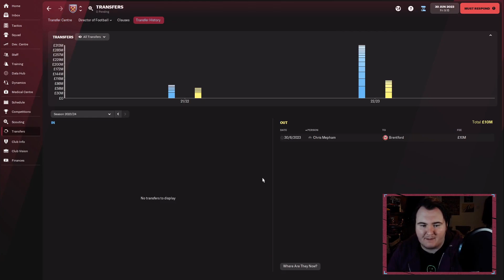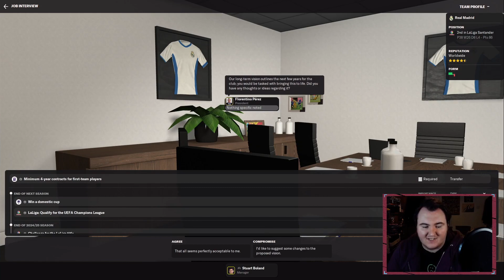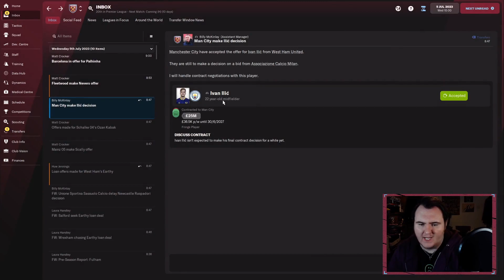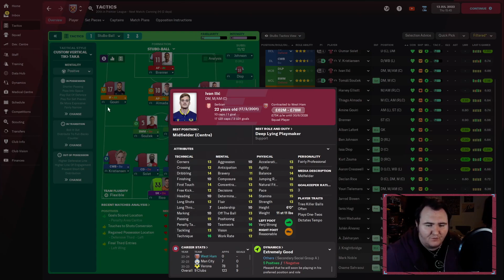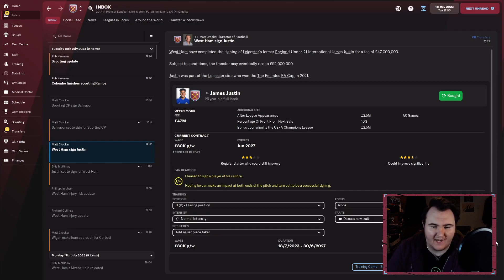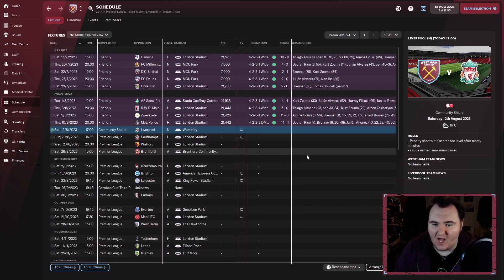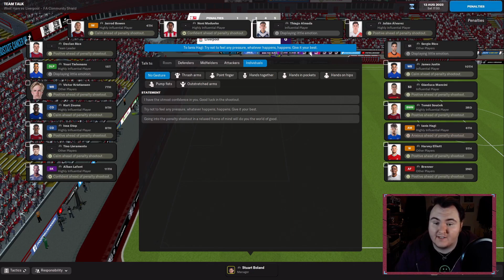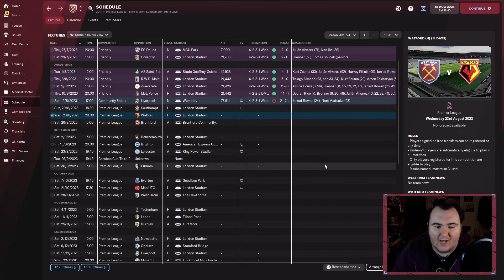STAYING OR LEAVING?? | S3Ep0 | Let's Go Hammers | Football Manager 2022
Here we are with our first FM22 save at the London Stadium: Let's Go HAMMERS!

We've already hit the targets set out in the save; achieve a top three finish consistently (we've been third and SECOND in each season) and win the FA Cup. We even won the Europa League and UEFA Supercup for good measure!

So, we go again. One more season to see whether the team we've built can go one better and win the Premier League.

That is, if we even stay at West Ham United...